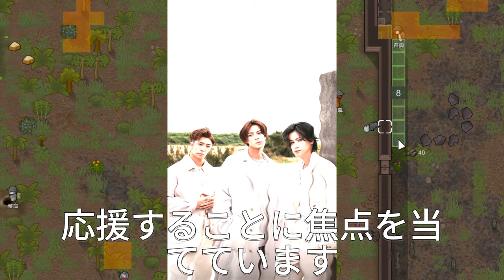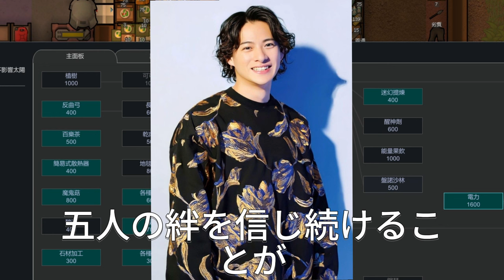【平野紫耀】平野紫耀の絆物語：Number_iとの新たな旅! 永瀬廉がKing & Princeリーダーとして見せた衝撃の真実！ファンの心を掴む秘訣とは？